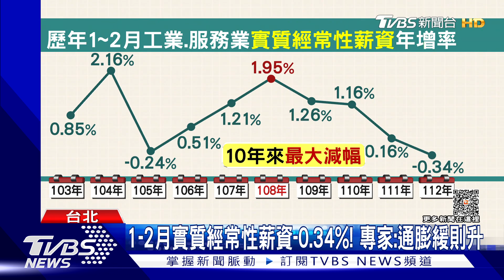薪資被通膨吃掉! 1-2月實質薪資減幅「十年最大」｜TVBS新聞@TVBSNEWS01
主計總處公布今年1、2月工業及服務業薪資統計數據，實質經常性薪資依舊是負成長，年減0.34%，創下10年來最大減幅，專家分析，因為受到物價高漲影響，才會造成這麼大的減幅，不過在利率提高之後，通膨趨緩，實質經常性薪資就會回升；而今年年終估算平均來到1.68個月，創下歷年新高。